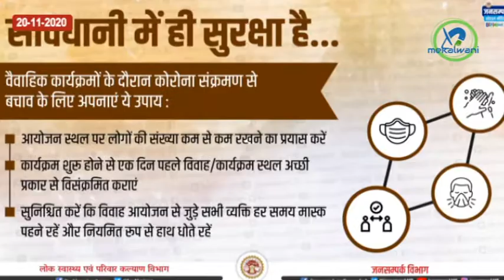मंडला जिले एवं प्रदेश की मुख्य खबरे / मेकलवाणी टॉप 10 न्यूज़